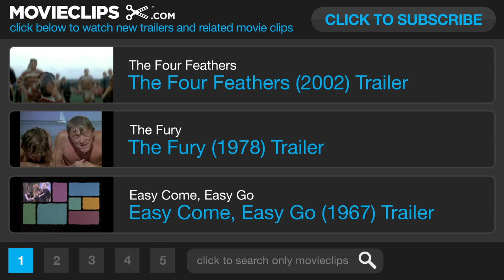Fireball 500 (1966) Official Trailer - Frankie Avalon Movie HD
Stock car racer Dave Owens plays into the hands of whiskey runners by agreeing to drive in a cross-country road race...

Cast:

Director:
William Asher

Producer:
Gene McCabe
James H. Nicholson
Burt Topper

Writer:
Leo Townsend
William Asher

Editor:
Eve Newman
Fred R. Feitshans Jr.

Cinematographer:
Floyd Crosby

Composer:
Les Baxter